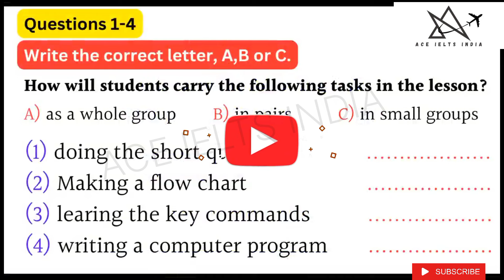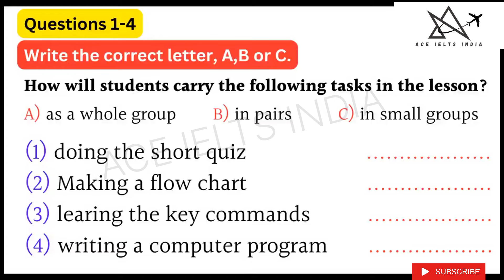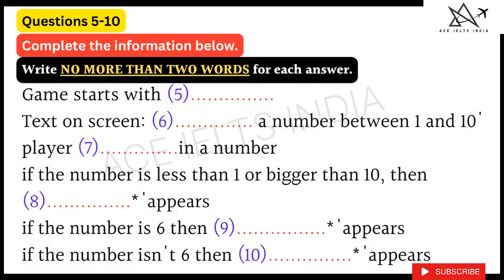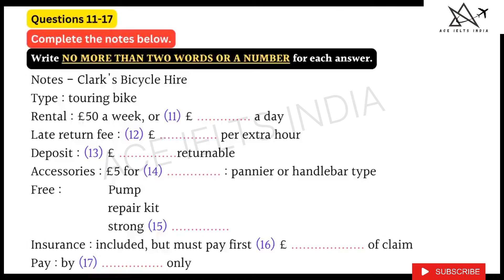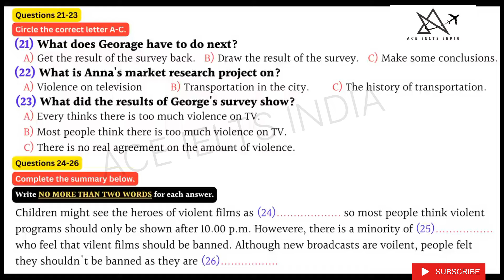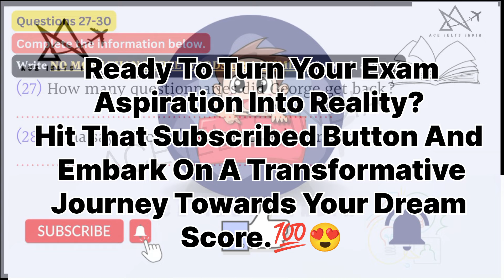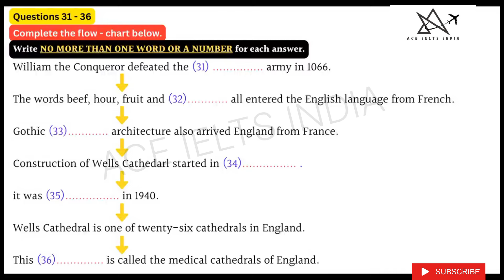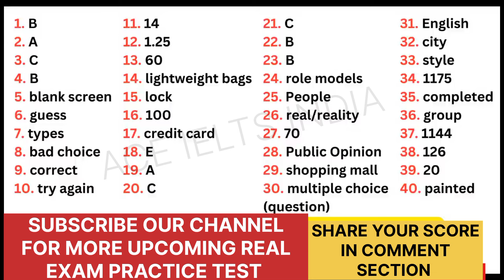13 JANUARY 2024 IELTS exam Hard listening test with answers out| January listening Idp&BC Exam Test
13 January IELTS exam review listening name  | IELTS listening hard test of 13 January with answers out | today exam listening test

 REAL BRITISH COUNCIL AND IDP LISTENING TEST FOR 23 September.

listening ielts practice test cambridge 17 listening test 1 ielts listening
elts listening practice test 2024 with answers ielts listening idp
lets listening practice test listening practice test cambridge
ielts listening test 2024 ielts listening test practice listening hard ielts practice test listening ielts practice test Cambridge 2024
idp listening ielts practice test 2023 real exam listening test 2024 british council ielts listening test cambridge 18 listening test 2
ielts listening test 2024 ielts listening test practice listening hard ielts practice test